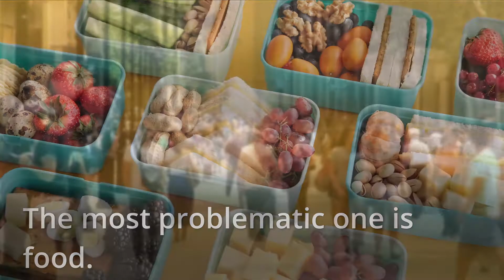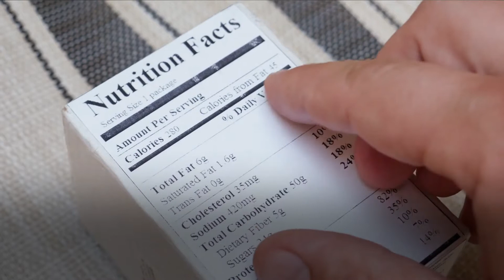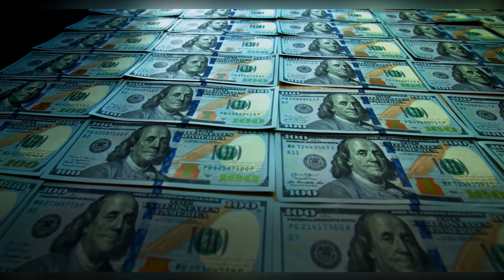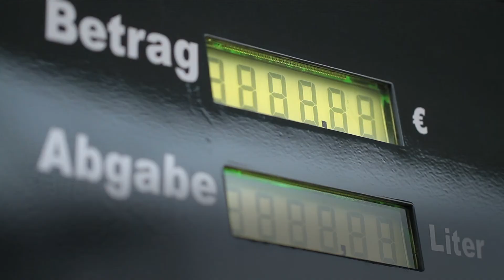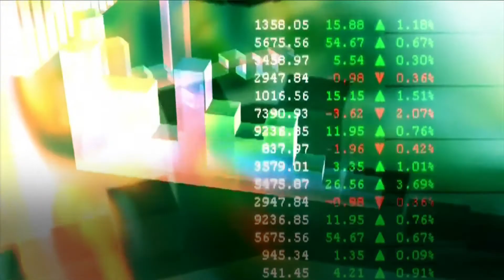Can YOU Fix Climate Change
63% of world emissions come from low to middle income countries. Countries where the ultimate public aren't living extravagantly but attempt to flee poverty at worst, and achieve a comfortable lifestyle at the best. The unfortunate reality is that, currently, escaping poverty and becoming bourgeoisie creates unavoidable emissions. So asking developing countries to chop emissions just sounds like a trial to stay them down.

In this video we are going to talk about The  Climate Change. and yet most people do not know it is, .
Greenhouse gases trap energy from the Sun and transfer it to our atmosphere.This finally ends up in warmer winters, harsher summers. Dry places become drier and wet places wetter
The oceans will swallow the coasts and also the cities on which we depend. Countless ecosystems will die, so why don't we stop it all?
Well, it’s complicated. The public debate about stopping rapid activity often focuses on some key features, like coal plants, cars or burping cows. And so the solutions are often simplistic – rows of solar panels, biking to figure, something something sustainability. And an infinite point is personal responsibility.

 we first should understand the problem. A Fuller Picture Over the past 150 years, modern industrial society has become devastating. to the world. Basically everything we do to make our lives easier, safer and easier is making things worse for the biosphere.
The food we eat, the streets we walk on, the garments we wear, the gadgets we use, the way we move around and thus the pleasant temperatures we artificially create around us. While most of the people comprehend the extraordinary impact of energy, beef, cars and planes,
 many major polluters are barely ever talked about. The emissions leaking out of landfills are as significant because the emissions of all the jets within the air.
And the emissions produced when making a contemporary car is paying homage to putting together just two metres of road. So it's nice to change to electric cars but they won’t solve anything if we keep building roads the identical way. Fixing one small a part of the commercial system isn't enough.
 Each of the varied different parts needs its own solution and plenty of of them aren’t straight forward. But even where we all know what to undertake and do, simply because an answer exists doesn’t mean we are able or willing to implement it. There are many gray areas within the fight against rapid action, the foremost prominent one is the divide between rich and poor. Emissions vs poverty There is a transparent connection between the prosperity of a nation and its carbon emissions.
So the key to fixing action is solely for the world’s richest to chop back on their extravagant lifestyles right? While this might help, it wouldn’t make the matter flee.
So, curbing isn't a preferred demand, especially if the countries making these demands got rich by causing environmental damage within the past. For billions of individuals, more emissions are an honest thing personally. When we ditch this, we tend to propose unworkable solutions. Take concrete. 8% of CO2 emissions are released by the concrete manufacturing industry. Ok cool, stop using concrete, right? But immediately, concrete is additionally a reasonable and simple way for growing populations in developing countries to form affordable housing. And there are many examples like that. Even rich countries aren’t immune from disagreeing about rapid natural process solutions. Banning coal, gas and oil from the energy mix is delayed by heated discussions about what should replace them. Citizens are strictly against energy but also oppose wind or solar infrastructure in their backyards. In principle all of those issues are overcome – but there are things we don’t currently know how to beat.
Rice alone emits such plenty methane annually that it practically equals the emissions of all the traffic within the world